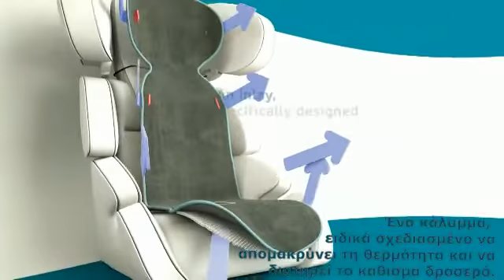Αντι-ιδρωτικό Κάλυμμα - AeroMoov Air Layer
Το Aeromoov Air Layer είναι ένα κάλυμμα για το κάθισμα του αυτοκινήτου ή το καρότσι που εξασφαλίζει ότι το μωρό σας θα κάθεται με άνεση χωρίς να ιδρώνει. Έτσι μπορείτε εσείς και το μωρό σας να απολαύσετε το ταξίδι σας ακόμα και τους πολύ ζεστούς καλοκαιρινούς μήνες!